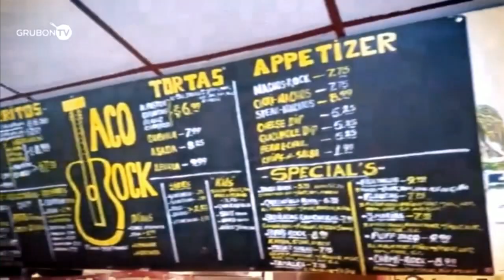FOR THE LOVE OF FOOD!! FOLLOW OUR JOURNEY!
It's All About The Food, All About What You Love, Let's Feed Your Lifestyle.